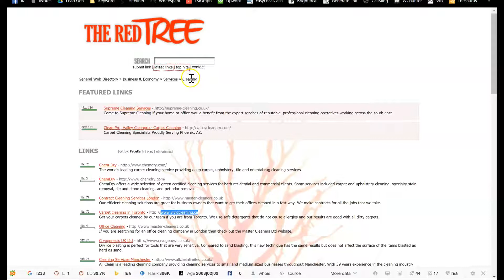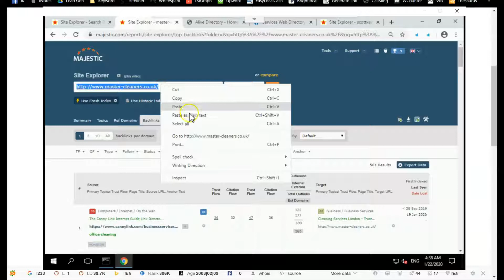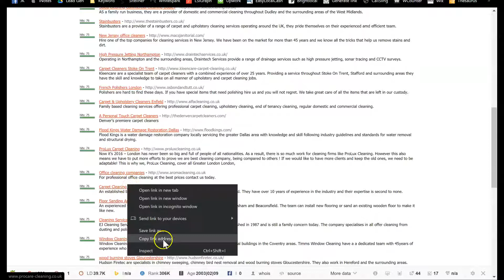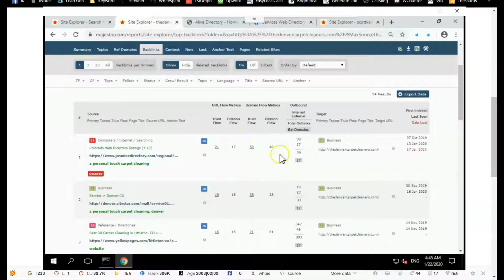Backlink - copycat method and more